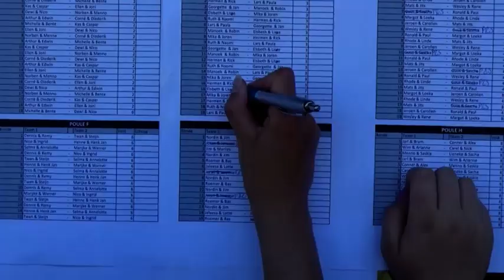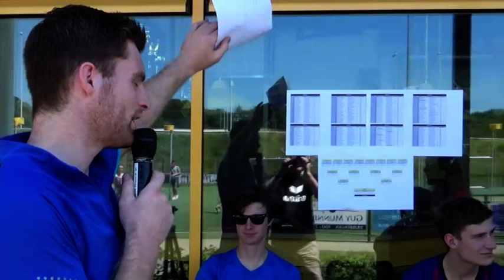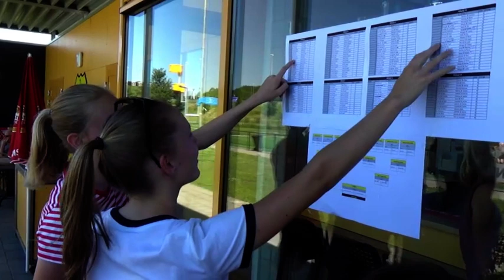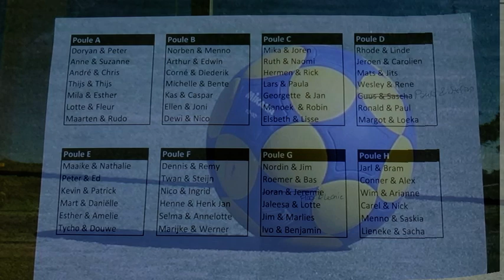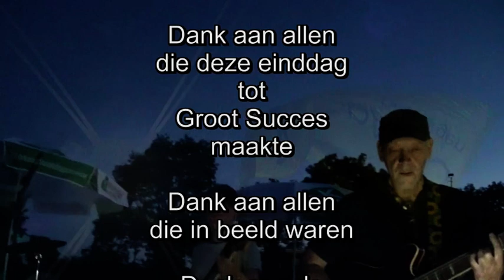Impressie Dalto/Klaverblad Verzekeringen Einddag 2019